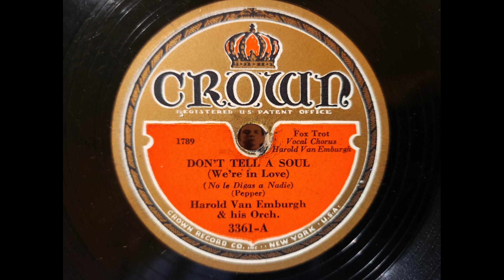DON'T TELL A SOUL - Harold Van Emburgh's Orchestra - CROWN Records 1932 Dance!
Here is the flip side of my last video "So Ashamed"! A WONDERFUL Song I hope You will enjoy!